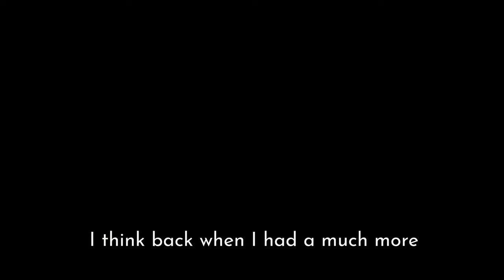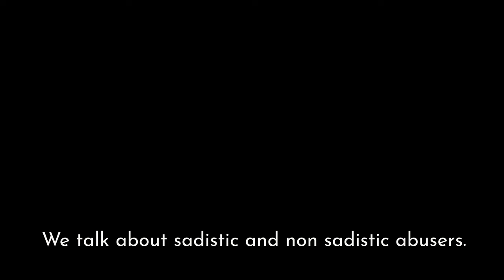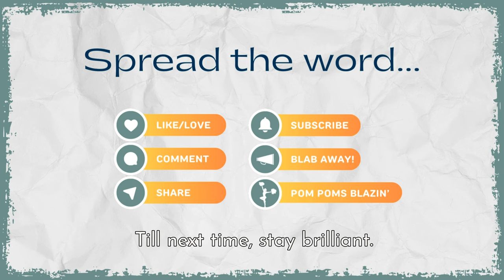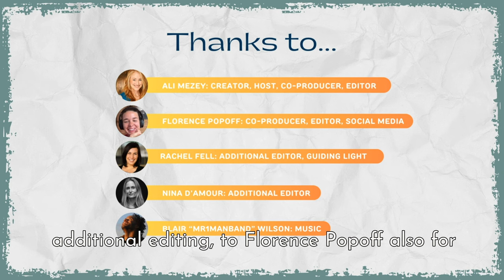TRAUMA AND THE BODY with AMBER GRAY: Regulation, Restoration & the Patience of Whales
CONTENT HEADS UP:
Be enriched by a thoughtfully crafted conversation where sensitive topics related to trauma, torture, and self-loathing are gently woven into a narrative that is ultimately about love. There are no graphic descriptions of torture, just some causes and effects, but we nonetheless recommend that sensitive listeners prioritize their well-being and engage at their own discretion/pace. Also, for those intrigued by the idea of swimming with whales, a friendly reminder to follow safety guidelines and never venture alone into such deep waters.

SYNOPSIS:
Join us in this episode as we connect with Amber Grey, a masterful Human Rights Psychotherapist and Somatic and Dance/Movement Therapist with over 25 years of experience. Through her profound insights gained from working with survivors of trauma, particularly torture, war, and human rights abuses, Amber shares invaluable lessons and practices.

Ali and Amber explore the profound lessons Amber has gleaned from her work with both whales and torture victims, professors and shamans, including the complexities of dissociation, what traditional trauma recovery misses, and the impactful ability to shift one's state of being.

Amber's integrative approach, which merges refugee mental health and torture treatment with creative arts, mindfulness, and body-based therapies, offers a unique perspective on healing. The discussion also delves into the innovative Restorative Movement Psychotherapy, a resiliency-based framework co-created by Amber and her clients, designed specifically for trauma survivors in diverse cultural contexts.

Exploration Points:
- Amber talks about the lessons we can learn from whales, including their social dynamics, communication skills, patience and ability to adapt to changing environments and how whales' enduring nature serves as a metaphor for resilience and persistence in navigating life's challenges.

-Ali and Amber examine the psychological factors and societal influences that contribute to people's capacity to commit acts of torture, shedding light on the complex nature of human behavior.

- Amber shares insights into the adaptive function of dissociation in coping with trauma, highlighting its role in preserving mental and emotional well-being during overwhelming experiences.

- Ali and Amber reflect on the origins and manifestations of self-loathing and shame, its psychological impact, and strategies for cultivating self-compassion and acceptance.

- Amber sheds light on the concept of “restoration” as a more holistic approach to healing after trauma, emphasizing the integration of past experiences and the cultivation of a renewed sense of self in the ongoing process of restoration and healing after trauma, emphasizing the journey of growth and resilience rather than a simplistic and erroneous, notion of "recovery."

- Amber shares techniques for the power of state shifting: Exploring various tools and practices, such as mindfulness, somatic experiencing, and creative expression, for managing emotional states and promoting healing in the face of adversity.

BIO:
Amber is a Human Rights Psychotherapist and a Somatic and Dance/Movement Therapist who has worked with survivors of interpersonal, collective  and intergenerational trauma, particularly torture, war, and human rights abuses, for 25 years. Amber provides clinical and transformational training on her Right to Embody  trainings integrating refugee mental health and torture treatment with creative arts, mindfulness, and body-based therapies for programs serving survivors worldwide. She, with her clients, created a resiliency-based framework and clinical approach (Restorative Movement Psychotherapy) for somatic and movement  therapies with survivors of trauma in multi-cultural contexts, and they also co-created Polyvagal-informed Somatic  and Dance/Movement therapy,  based on 24 years immersion in Polyvagal Theory. The latter is the subject of her upcoming book, Roots, Rhythm and Reciprocity, to be published by Norton. She regularly facilitates WildZeNess Eco-somatic Body of Change retreats for survivors, and caregivers and practitioners, serving communities affected by injustice, oppression and trauma.